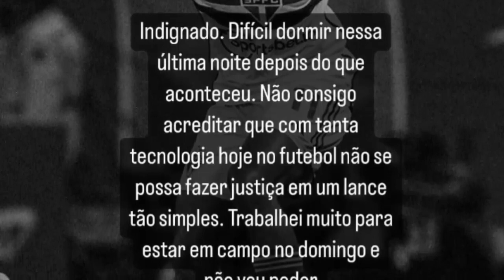ACORDO FECHADO! Pato é do São Paulo! Nova Camisa 2! Tabu em Jogo! Notícias do SPFC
Notícias do São Paulo atualizadas com a repercussão após o empate do São Paulo com o Fortaleza na Arena Castelão.
Mais notícias do SPFC e o São Paulo voltou a campo no Castelão, Fortaleza 0 x 0 São Paulo, 5ª rodada do Brasileirão 2023. É o pós-jogo Fortaleza x São Paulo. Rodrigo Nestor expulso injustamente. Rodrigo Nestor desabafa, após expulsão e estar suspenso para jogo contra o Corinthians.
Neste vídeo tem informações sobre a preparação do São Paulo para o clássico Majestoso Corinthians x São Paulo, Domingo na Arena Itaquera.
Notícias do São Paulo e Gabi Neves teve boas propostas para sair do São Paulo, mas preferiu ficar e ganhou espaço.
Notícias do SPFC e São Paulo e Adidas fazem o lançamento da nova camisa 2 do São Paulo. Nova camisa 2 lançada.
Mercado da bola do São Paulo e Pato é do São Paulo, tem acordo fechado no São Paulo.
Mais mercado da bola do SPFC e Pato assina contrato com o São Paulo até final do ano. Pato vai ficar no São Paulo. Teremos Alexandre Pato no São Paulo. Salário de Alexandre Pato é bem baixo. Veja o salário de Pato no São Paulo.